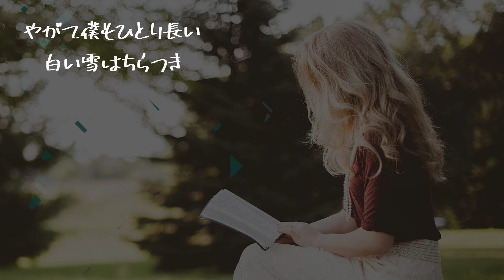【AIが歌う歌謡曲/カラオケ】風の歌がきこえる / 松山千春 作詞：松山千春 作曲：松山千春